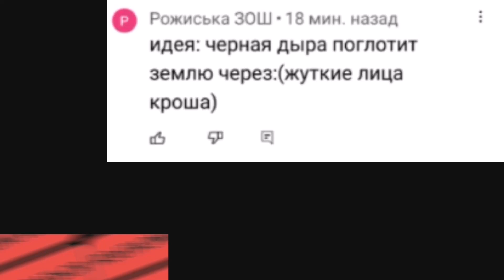Черная дыра поглотит землю через ...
Никогда надеюсь..